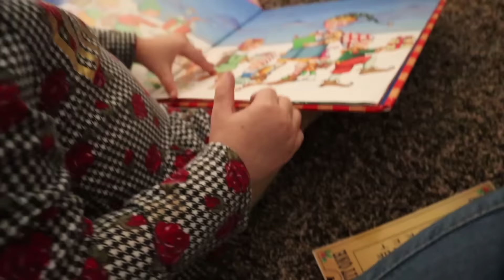We SNUCK onto the POLAR EXPRESS!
We Snuck onto the Polar Express! We went on a real life Polar Express to go to the North Pole and Meet Santa! We had so much fun singing and playing hide and seek on a real train with Santa and his elves!

5 in 1 Bedside Lamp with Bluetooth Speaker